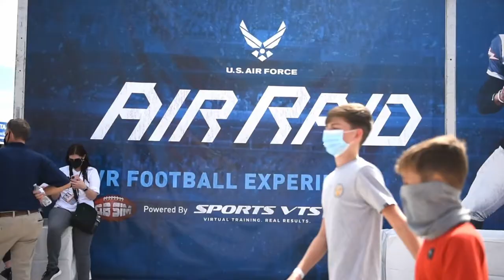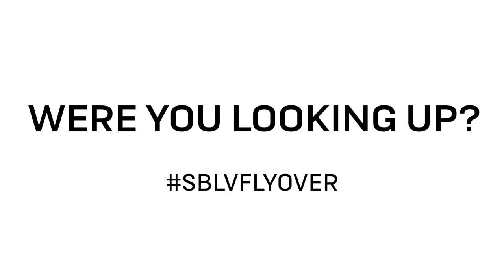Super Bowl LV - Were You Looking Up?